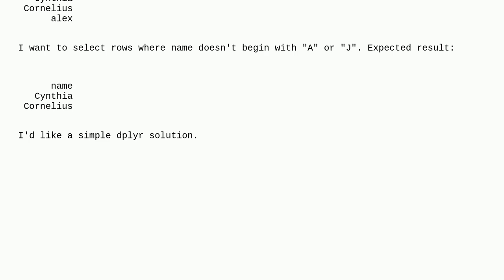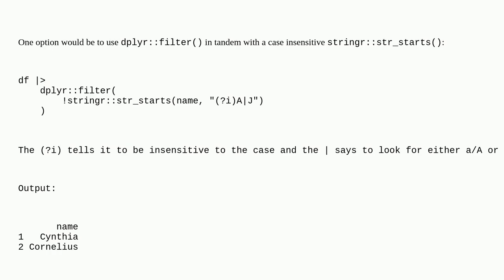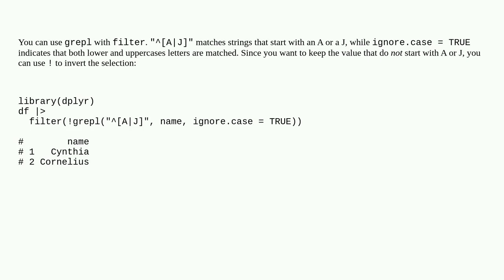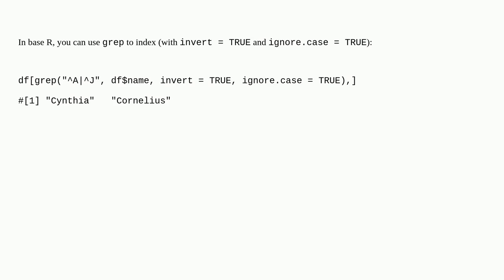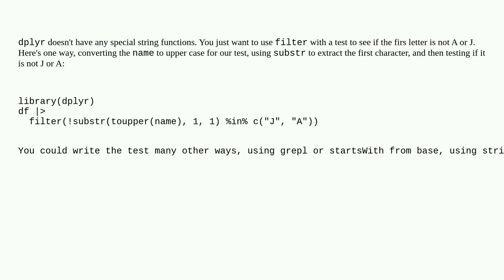How to select rows starting with a particular string in R?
A special thanks goes out to the community

  r data-cleaning variables tidyverse dplyr